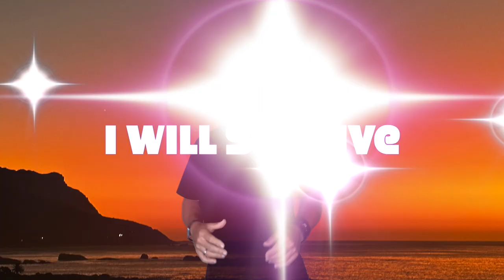I Will Survive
My latest recording of this 70's disco era classic remixed as a current dance track.